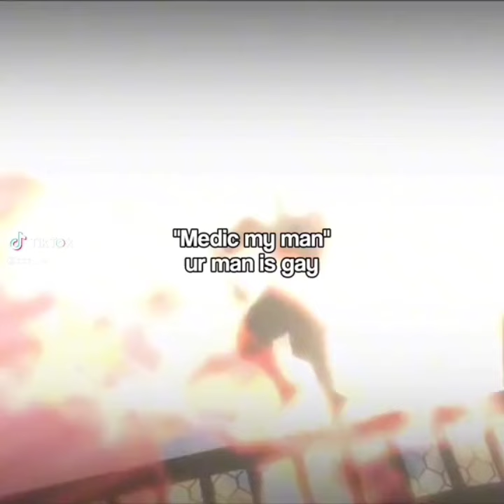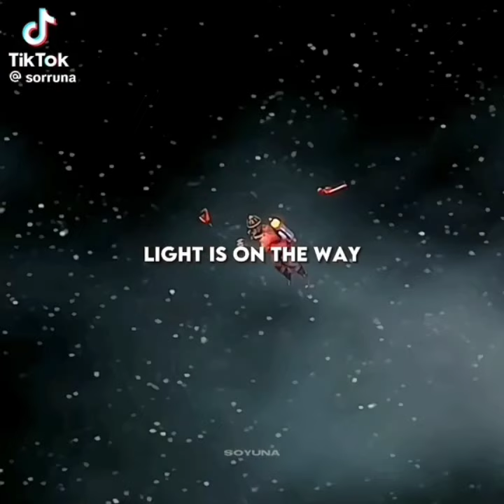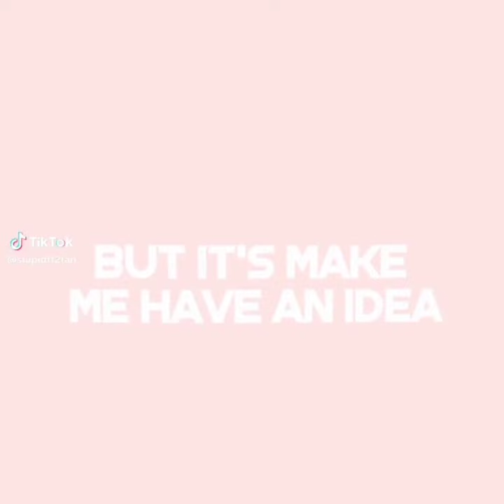team fortress 2 compilation TikTok #3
not my video not my TikTok edit
happy birthday Rick may